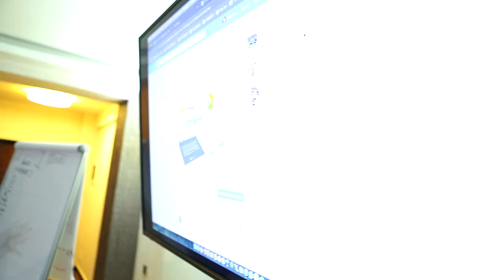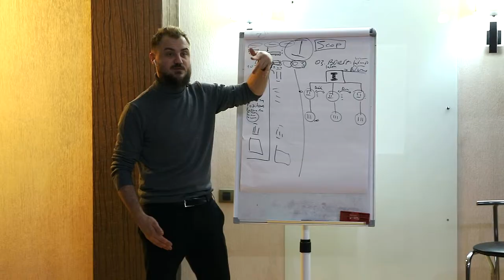Olga Brașoveanu | Feedback Curs Facebook | Dumitru Talmazan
PERSONAL COACH
Digital Performance